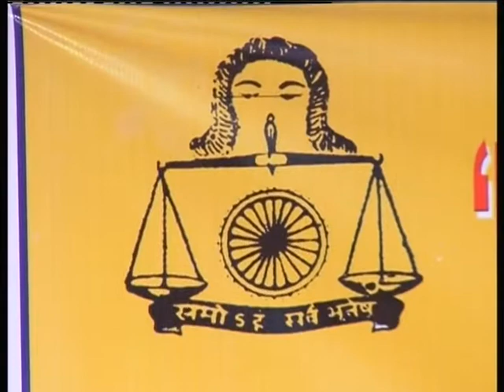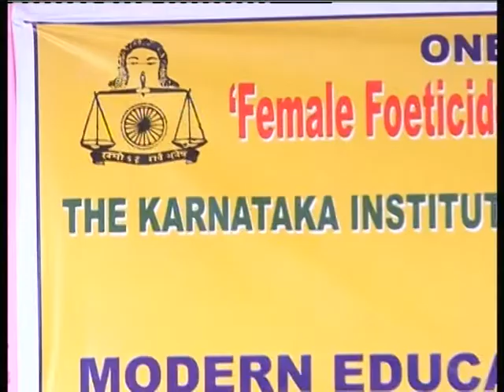FEMALE FOETICIDE GENETIC INBALACE-1_01_2